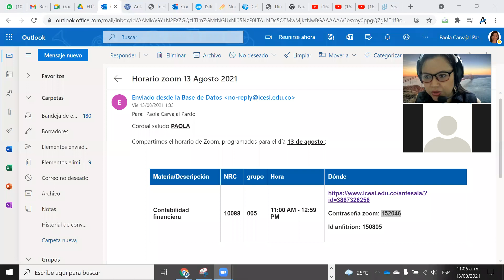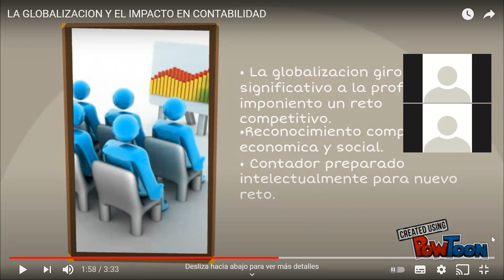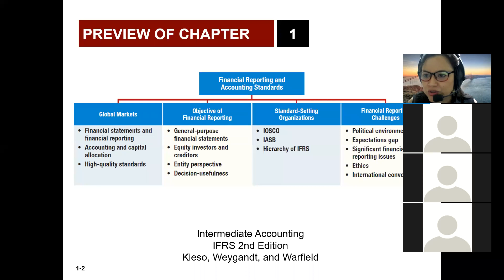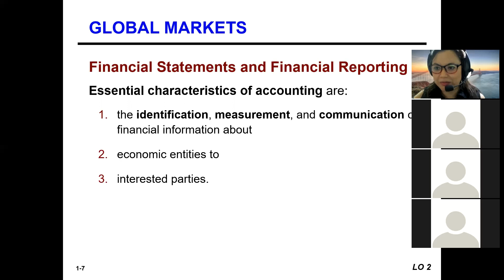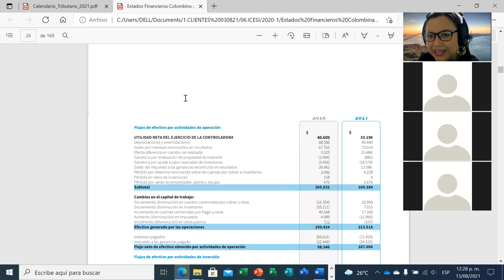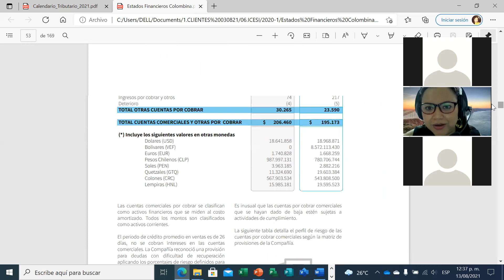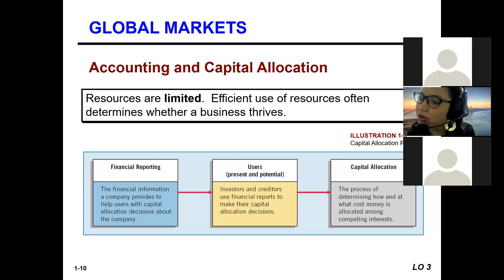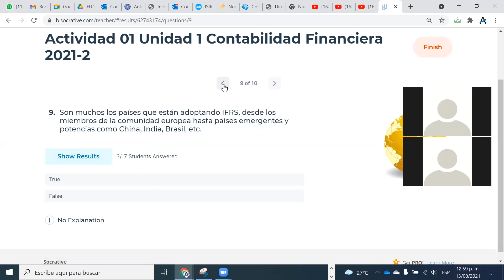Unidad 1: La contabilidad y el entorno de los negocios 13082021